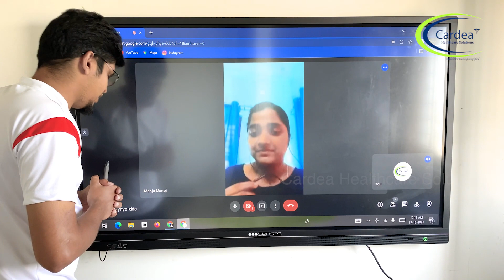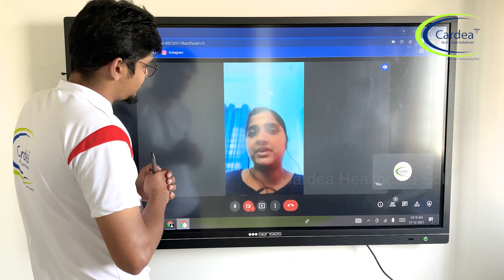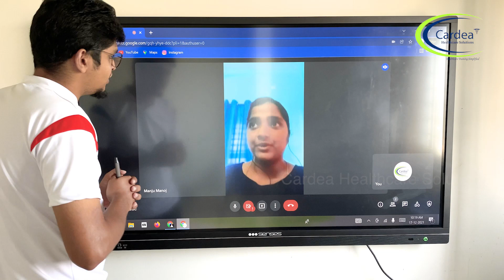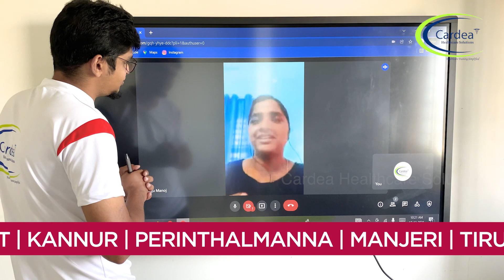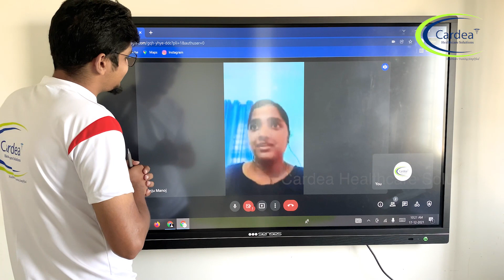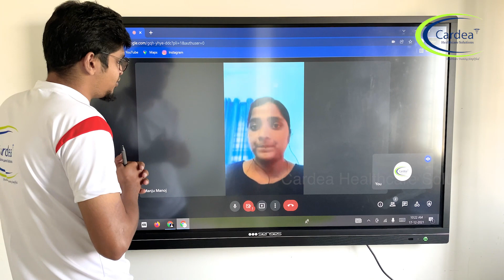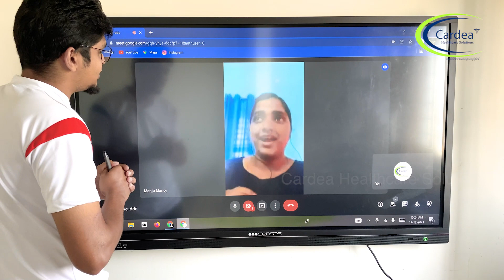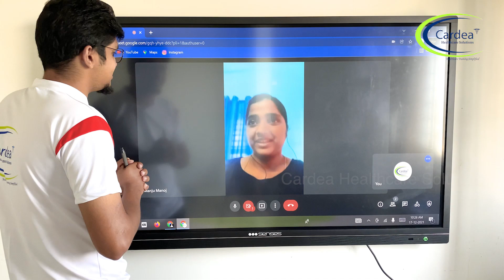OPTOMETRIST ആയി WORK ചെയ്യുകയായിരുന്നു, അപ്പോഴാണ് ഇങ്ങനെ ഒരു കോഴ്‌സിനെ പറ്റി അറിഞ്ഞത് | MANJU MANOJ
3 Month Medical
 Coding
& Billing Course
Follow Us On:
Cardea Healthcare Solutions
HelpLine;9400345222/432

Calicut | Kannur | Perinthalmanna | Thrissur | Manjeri | Tirur | Palakkad     HO:  Bangalore
medical coding na enna,
medical coding nguyen,